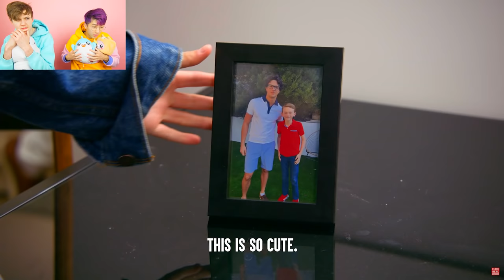Big Brother HATES HIS Little Bro, What Happens Is Shocking! (LANKYBOX REACTION)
LankyBox World!